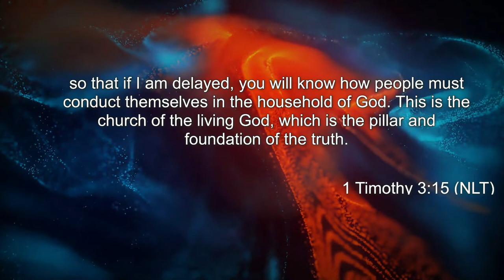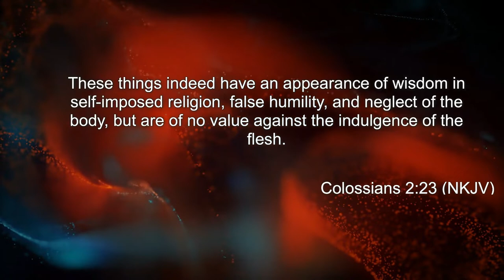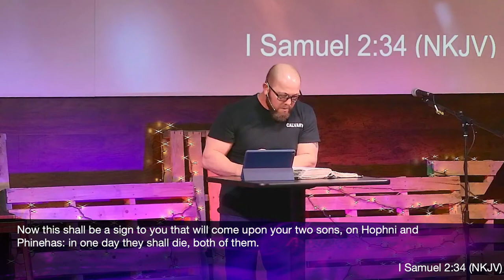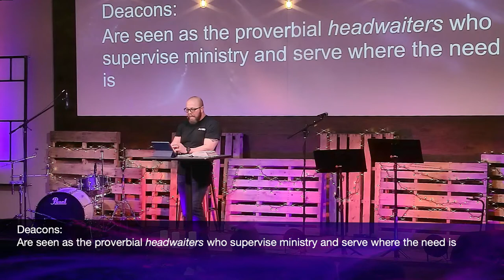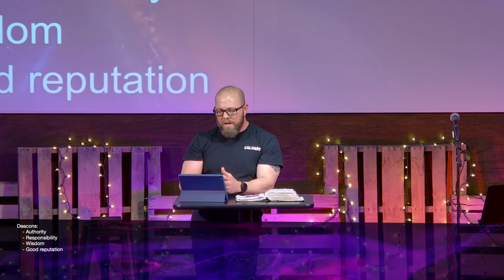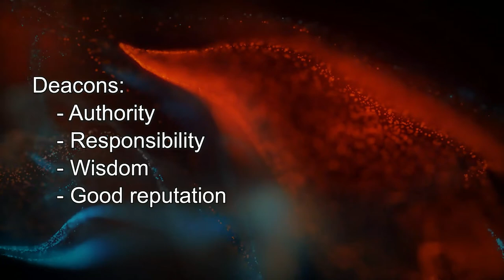"Leadership Selection Pt. 2" 1 Timothy 3:8-16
On the first leg we learned about Elders in the local church and the role they play to build up the body of believers. They are Model Christian for others to follow.
 Their inner life…
 Their home life…
 Their church life…
 And their community life.

Today on the second leg… we discover Deacons in the local church. Deacon = One by virtue of office assigned to him, cares for the poor; he has charge of & distributes money collected for their use; deacons are seen as the proverbial headwaiters, who supervise ministry and serve where the need is. Deacons have:
- Authority – been commissioned.
- Responsibility – to care for other & distribute funds to the needy.
- Wisdom – skilled in the management of business affairs.
- Good reputation – long standing good name.